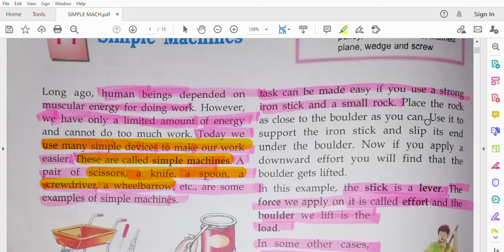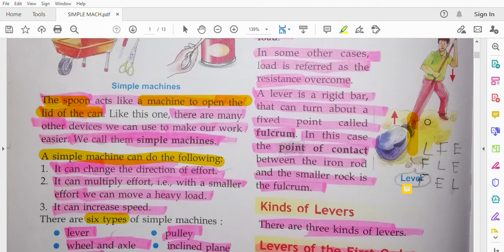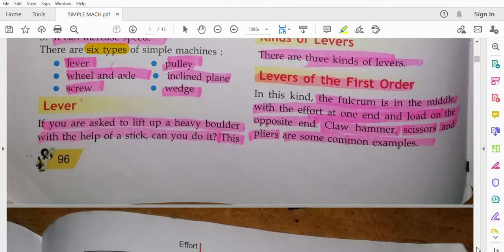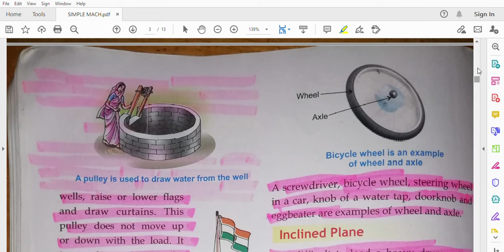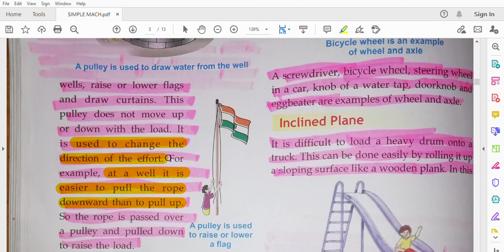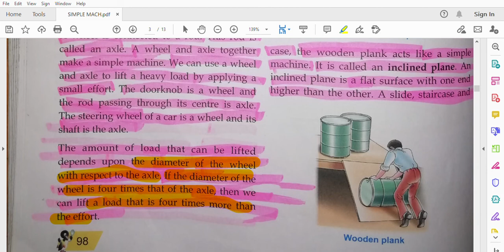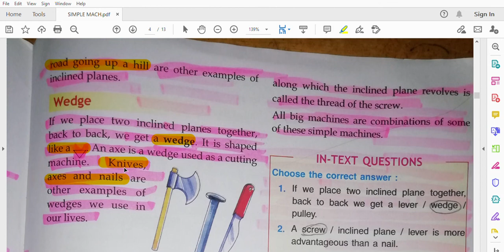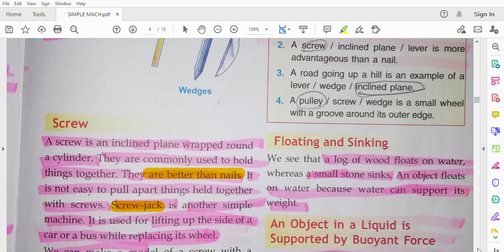CBSE -#CLASS 5-#SCIENCE-## SIMPLE MACHINES - ## A QUICK REVISION -PART1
CBSE -#CLASS 5-#SCIENCE-## SIMPLE MACHINES - ## A QUICK REVISION IN MALAYALAM -PART1